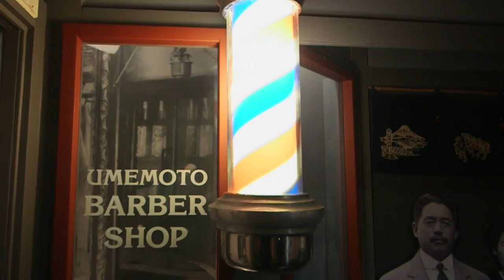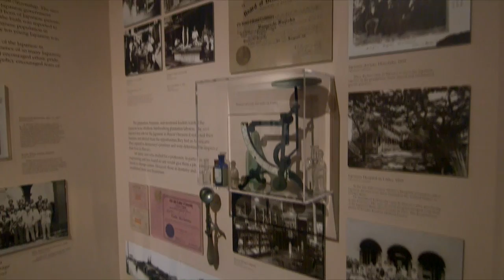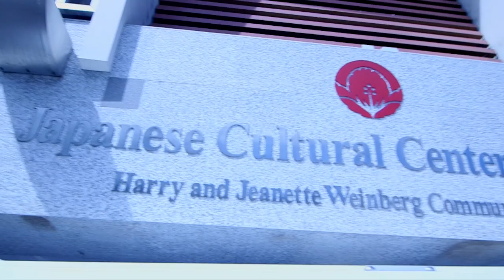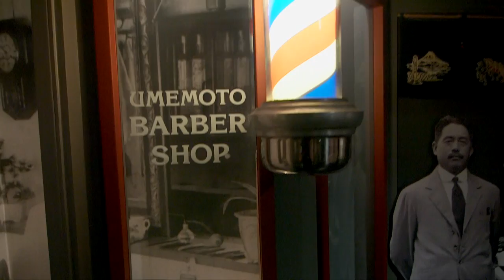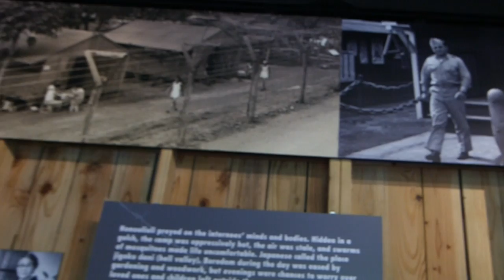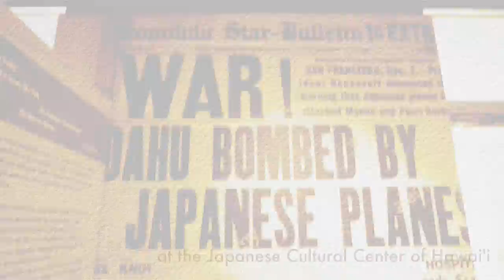Island Focus - Episode 7, Japanese Cultural Center of Hawai'i (Part 1)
Meet the people who drive Hawaii’s island community forward on Island Focus.

This program was filmed at the Japanese Cultural Center of Hawai'i and features
- Honolulu City Prosecutor Keith Kaneshiro
- YMCA of Honolulu President and CEO Michael Broderick
- Japanese Cultural Center of Hawai'i President and Executive Director Carole Hayashino
- Honolulu Fire Chief Manuel Neves
- Hawai'i Public Utilities Commission Chair Randy Iwase